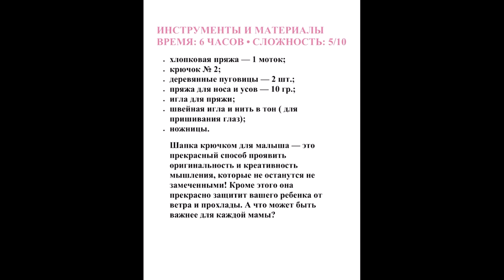Детская шапка зайка-символ следующего года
Детская шапочка крючком «Зайчик
Вязаные шапки - всегда в тренде♥Хорошо, что появилась возможность связать шапку самой спицами или крючком. How to knit a hat. Вязаная шапка спицами не отнимет много вашего времени, но будет радовать вас долгие годы. Детская вязаная шапка - предмет базового гардероба. Как связать шапку спицами - смотрите больше видео на моем канале)
Хороший сайт по вязанию где можно посмотреть много МК по вязанию
Сами по себе шапки самый популярный объект для приложения творческих рук, а уж когда речь заходит о детях, о вязании детских шапок крючком, то здесь ничто не остановит рукодельницу. Вы посмотрите с какой любовью и вниманием сделана каждая детская шапочка,а эта ещё и символ следующего года,так что вяжем вместе.
Подписываемся на мой канал вяжем вместе.